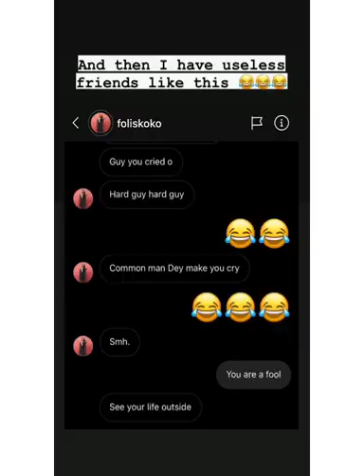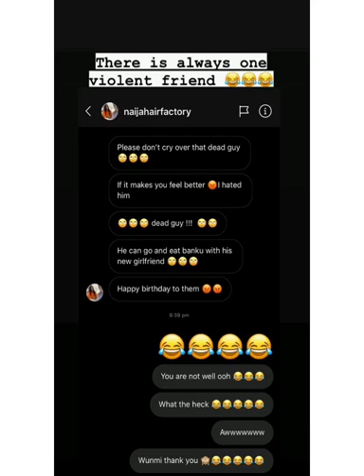Maraji opens up about her recent breakup - Her ex can chop banku with his new girl for all we care.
Maraji tells us about her breakup on her insta story and how it affected her